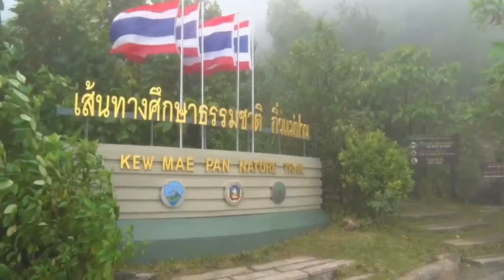311060 3 เชียงใหม่ กิ่วแม่ปานเตรียมพร้อมเปิด 1 พย พร้อมมัคคุเทศก์เกือบ 300 ไว้ให้บริการแนะนำ